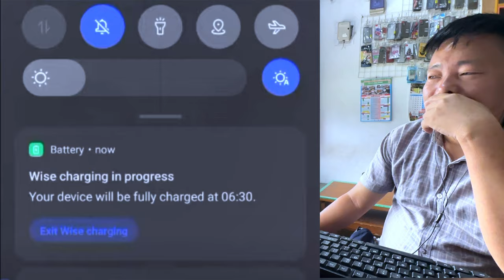Dr. Aleeya Shoaib and Suresh Lama Tiktok live New latest video